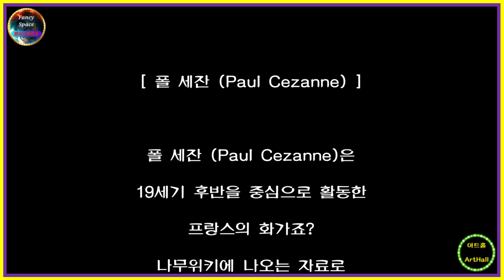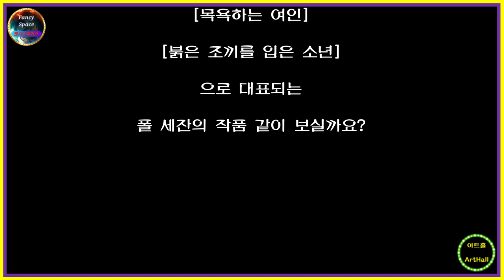⭕ 힐링아트 ↪️ 이광규522 🎯 세잔 🔊 Paul Cezanne 🔔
[ 폴 세잔 ]
Paul Cezanne

폴 세잔 (Paul Cezanne)은
19세기 후반을 중심으로 활동한
프랑스의 화가죠?
나무위키에 나오는 자료로
세잔의 생애를 살펴볼까요?
1839년
프랑스 남쪽 끝에 있는 엑상프로방스에서
은행가 루이 오귀스트 세잔과
미혼녀 엘리자베드 오베르 사이에서
태어났다고 합니다.
고향의 기숙사 국민학교 생조제프를 나온 후
고등학교 부르봉을 다니면서
소설가 에밀 졸라와 사귀게 되는데요.
후에
졸라가 쓴 소설에 나오는 등장인물인
실패한 화가가
자신을 가리키는 것이라고 오해해
절교하게 되구요.
그래도,
늙으막에 졸라와 화해하고
그가 죽을 때
장례식에 참석하기도 했다고 합니다.
졸업 후
인근에 사는 화가들을 자주 방문하면서
미술에 관심을 갖게 되구요.
하지만
아버지의 극성적인 반대로 포기를 하였다가
대학을 중퇴하고 고향에 돌아온 이후
아버지의 은행에서 일을 했는데요.
졸라의 권유와
어머니의 아버지에 대한 설득으로,
다시 미술 쪽으로 나아가기 시작해서
22세 때
파리로 나가 그림 공부를 하게 되었답니다.
그러나
에콜 드 보자르에 입학시험에 떨어진 후,
혼자서 독학을 했구요.
파리에서
기오망, 피사로, 모네, 드가, 르누아르 등
인상파 화가들과 사귀었다고 하네요.
그동안
프로이센, 프랑스 전쟁과 도시 생활에
싫증을 느껴
여러 번 시골에 내려가 있기도 했구요.
1882년 대망의 관전에 입선하고
1895년 개인전을 개최하여
점차 주목을 받게 되었답니다.
비록 살아생전에
그림이 비싸게 팔리지 않아도
좋은 평을 받으며 그럭저럭 팔려
화가로서
가난함을 오래 겪지 않았다고 합니다.
이상 나무위키에서 소개하는
세잔의 일생이었구요.
지금부터
[목욕하는 여인]
[붉은 조끼를 입은 소년]
으로 대표되는
폴 세잔의 작품 같이 보실까요?

⭕ Since 05.01.05

🔸️ Real Estate Channel : Sales and lease information regarding all real estate

🔊 힐링채널 : 투어 + 아트 + 뮤직
🔸️ Healing Channel : Tour + Art + Music

🔊 라이프채널 : 에세이 + 인터뷰 + 코멘트